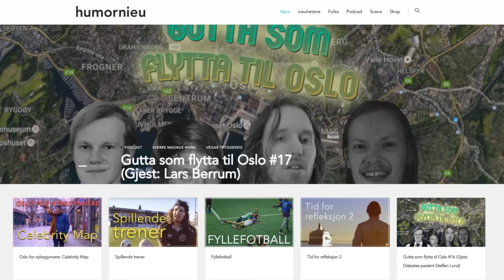Fyllefotballen som ble for drøy for TV 2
Humornieu testet hvor god man ble i fotball etter å ha drukket alkohol.